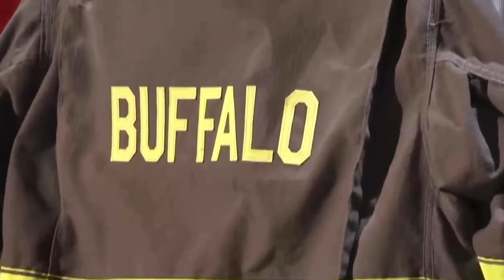Honoring the Bravery: Remembering Firefighter Corey Comperatore (July 13, 2024) | Trump Speech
Donald J. Trump respected warriors and "Honoring the Bravery: Remembering Firefighter Corey Comperatore (July 13, 2024)"
The big amount of 6.3M dollars were raised to the families which were involved in the incident.
Moment of silence of Corey.
Trump spoke at the RNC Convention 2024.

Ever dreamt of embarking on a soul-stirring journey through the heart of Vietnam, delving deep into its landscapes, vibrant events, and the incredible tapestry of its people? Look no further, for you've stumbled upon the ultimate gateway to the wonders of Vietnam! Our channel, a haven for the curious souls, invites you on an odyssey that transcends the ordinary. Picture this: immersing yourself in the warmth of local hospitality, relishing farmstay experiences amidst lush greenery, guided by knowledgeable tour companions, savoring the tantalizing delights of foodie tours, and diving into adrenaline-pumping adventures that redefine the meaning of thrill. But it's more than just travel; it's a transformative journey, a road to revival that we embark upon together. Through the lens of our camera, you'll witness the essence of Vietnam unfold, all from the comfort of your home. Join us on this enchanting odyssey, let the flavors, colors, and stories of Vietnam inspire you. Be awake in your own life, find the world at your doorstep. Are you ready to embark on this extraordinary adventure?